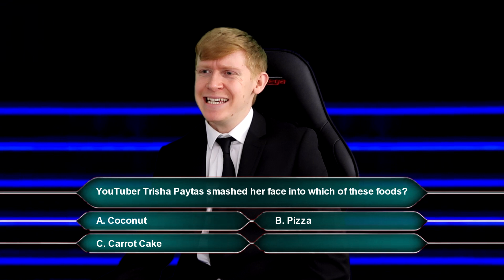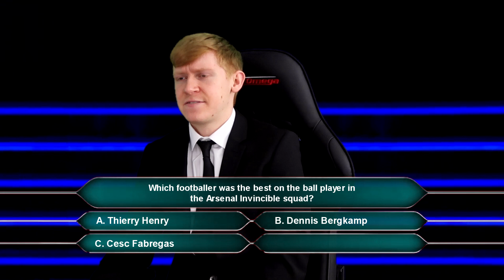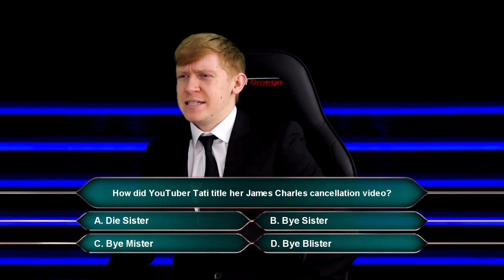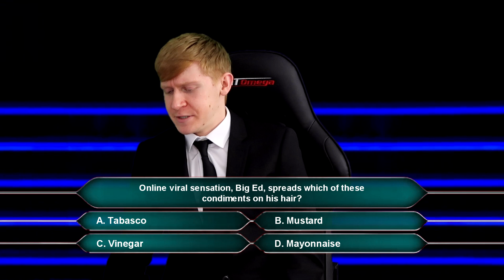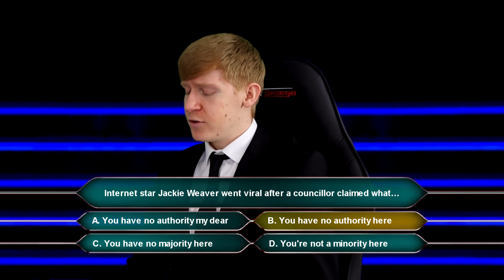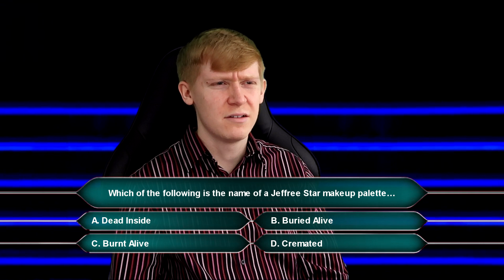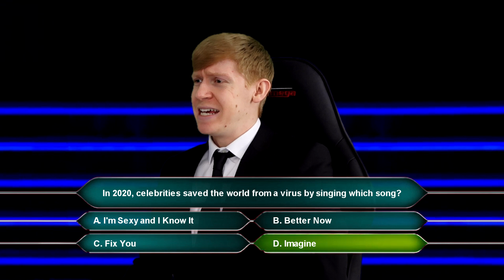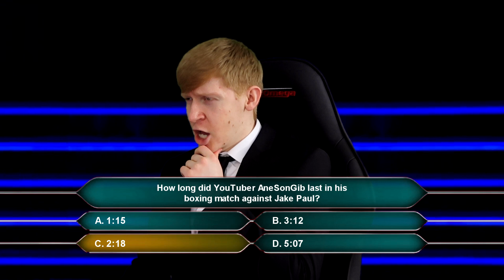Who Wants To Be a Millionaire, But It's Just Me...